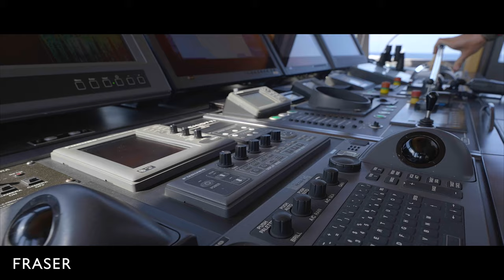FALCO MOSCATA 49.5M (162') Picchiotti by Perini Navi - Superyacht for Charter from € 200,000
There are explorer charter yachts, and there is the award-winning FALCO MOSCATA.
Delivered in 2010, she is the first-ever Picchiotti Vitruvius line motor yacht by Perini Navi. Designed by Philippe Briand, FALCO MOSCATA is engineered for long passages in any conditions and safe navigation in shallow uncharted waters.

Built/ Refit: 2010/2021
Builder: PICCHIOTTI
Length: 49.5M/162'05"
Beam: 9.5M/31'02"
Draft: 2.3M/7'07"
Gross Tonnage: 497GT
Hull: ALUMINUM
Stabilisers: AT ANCHOR & UNDERWAY
Engines: 2 X CATERPILLAR (1,300HP)
Cruising/Max speed: 14/17 Knots
Cruise Range: 3.757NM
Exterior Designer: P. BRIAND/VITRUVIUS
Interior Designer:  PERINI NAVI
Classification: AMERICAN BUREAU OF SHIPPING (ABS)

Staterooms: 5
Guests: 12 (CRUISING) / 9 (SLEEPING)
Crew: 8